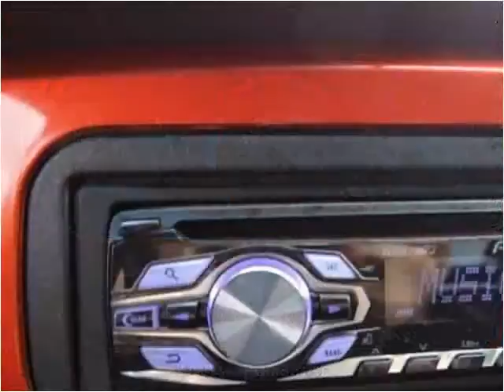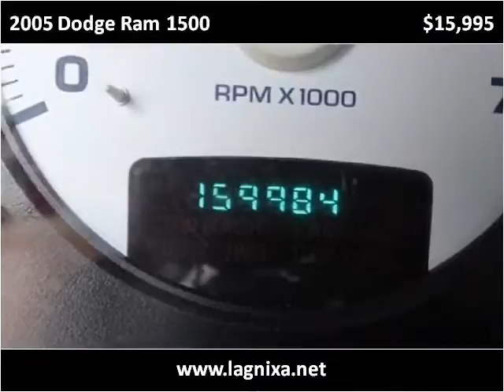2005 Dodge Ram 1500 Used Cars Nixa MO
This 2005 Dodge Ram 1500 is available from Lipscomb Auto Group.